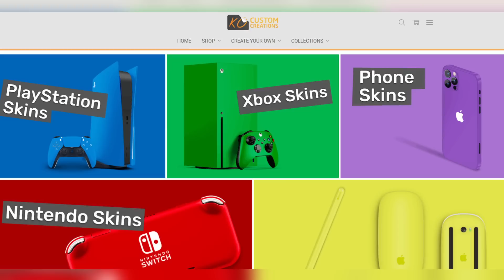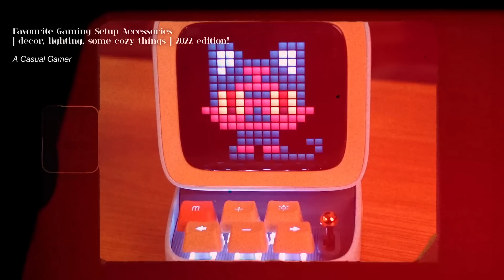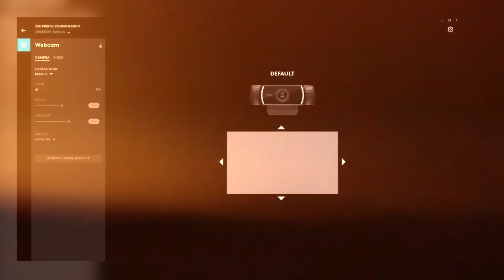🎁 The ULTIMATE Cozy Gamer's Gift Guide | 100+ holiday gift ideas 🎄 | gaming, tech, home decor + more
☕ shop ALL cozy gift ideas here↴
nintendo switch
switch oled
switch lite
eshop cards
switch online membership